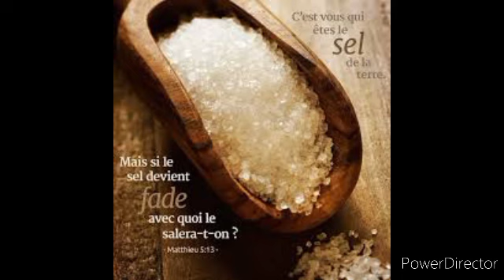prédication Elvis Loper le 29/04/2022 église de vannes vie et lumiere